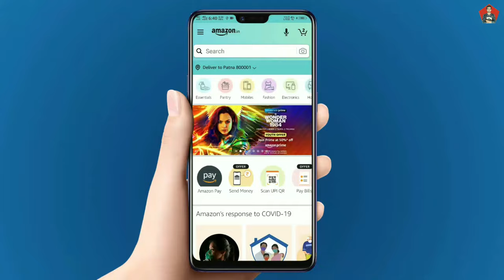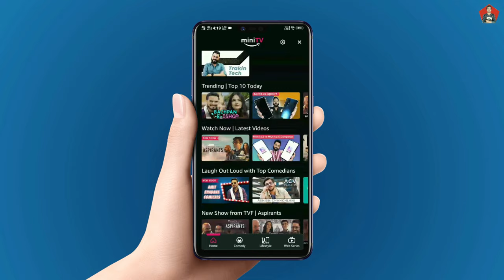How To Activate Amazon Mini Tv | Activate Amazon Mini Tv Subscription For Free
::::::: TOPIC COVER ::::::::

how to activate amazon mini tv

how to activate amazon prime video

activate amazon prime mobile edition

activate amazon mini tv

amazon mini tv app

amazon mini tv activate

amazon mini tv for iphone

amazon mini tv for android

amazon tv

:::::::::: ABOUT CHANNEL ::::::::::

Anik Kumar Tony is a Tech Channel on YouTube. Here You can watch Quality Content Videos Related to technologies.